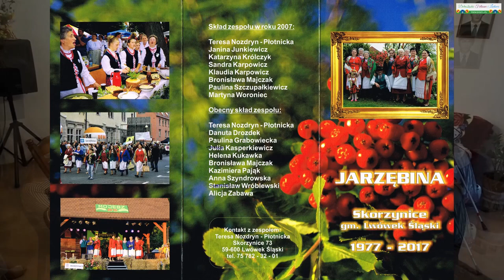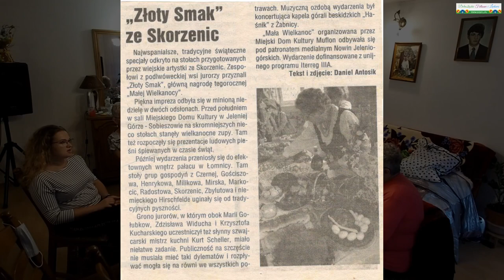2020.11.19. " POPŁYNIEMY W DAL W NASZYCH WSPOMNIEŃ CZAR ... "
ZESPÓŁ JARZĘBINA ZE SKORZYNIC